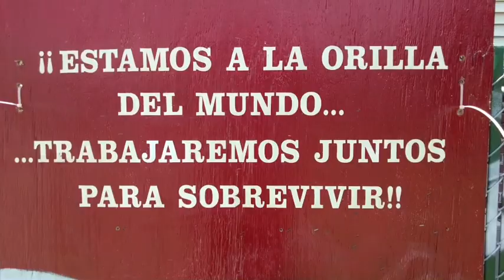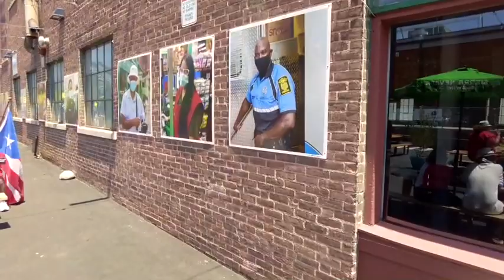PR Day parade